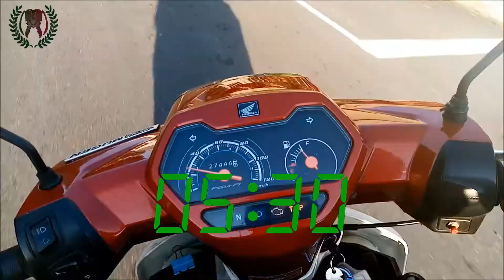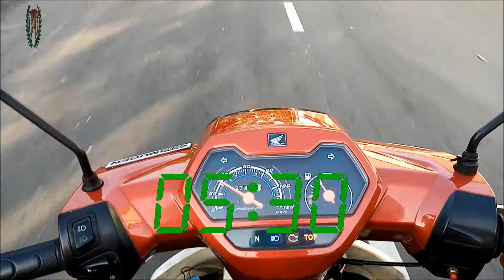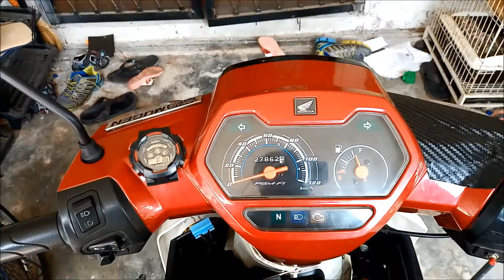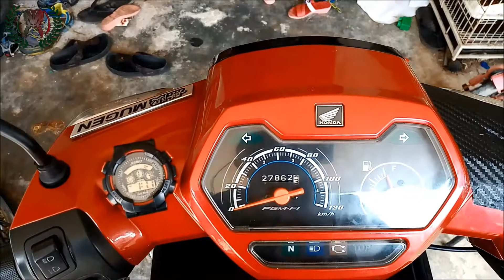Ex5 110 fi modi digital clock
digital clock.
ok jam ni sangat penting dan sangat membantu time keleng kabut g keja..
g antar anak ke sekolah..
serius penting doh..